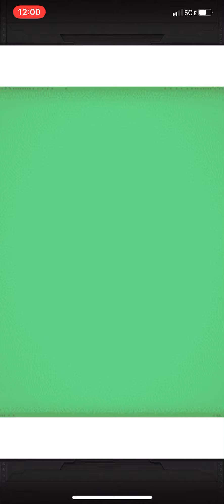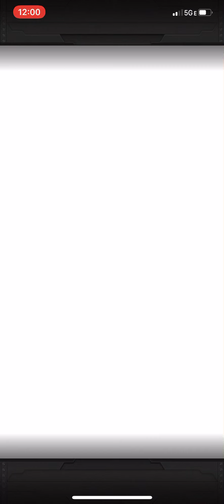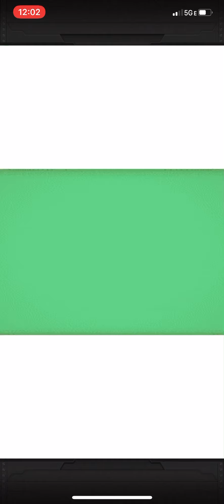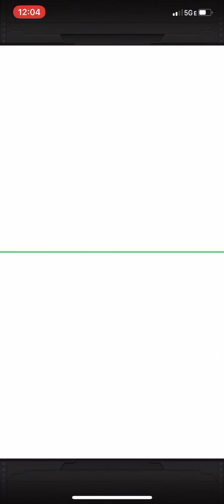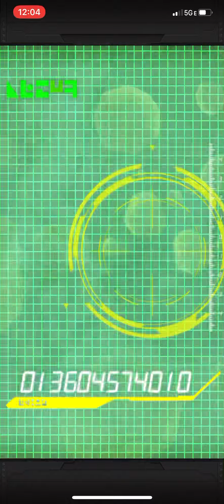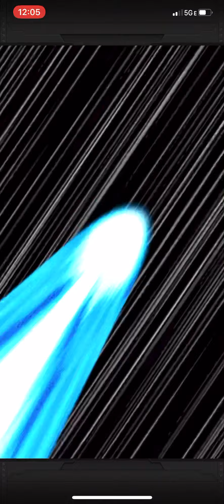NEW GLOBAL LEGENDARY SUMMONS! PART 2 ANNIVERSARY; (No Commentary) [DBZ:Dokkan Battle]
THEY GAVE ME THE WRONG BLACK!